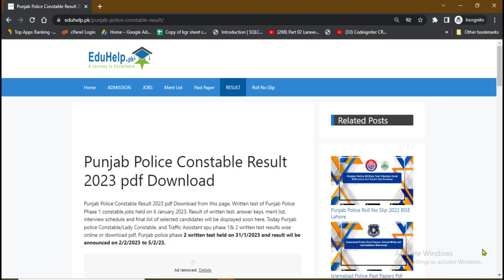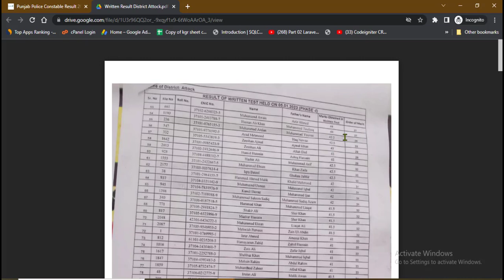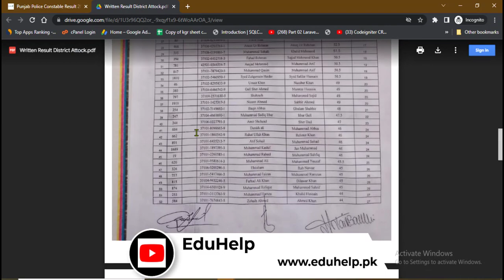Punjab Police Written Test Result 2023 Constable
punjab police constable result 2023. Check Punjab Police Result 2023 district wise here. The Punjab Police Recruitment Department conducted written test in 2023 and now you can check selected candidates list here.